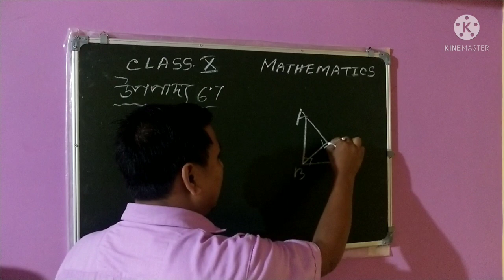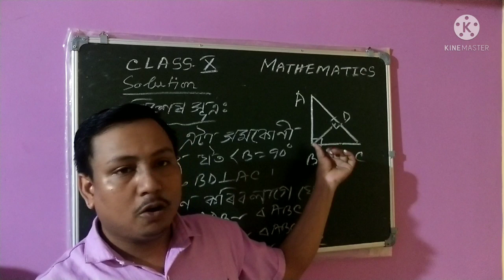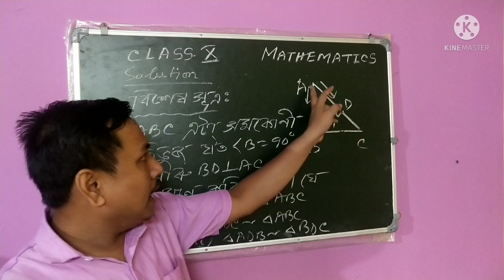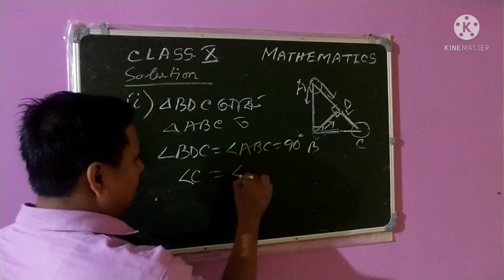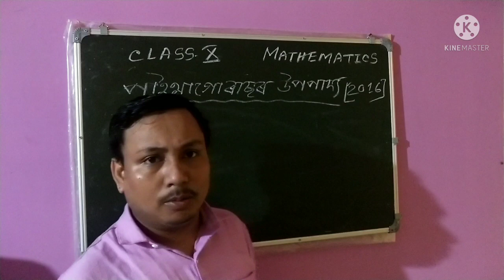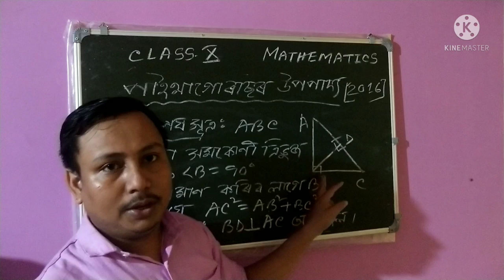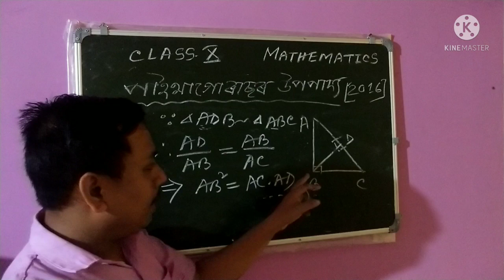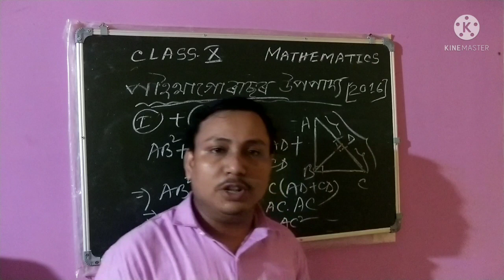ত্ৰিভুজ ৷৷ দশম শ্ৰেণী ৷৷ Part 13